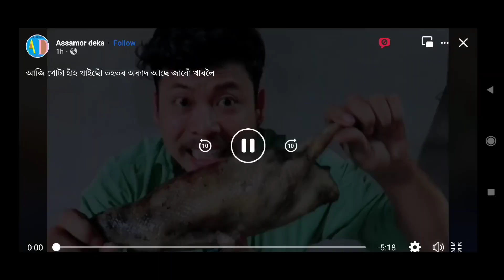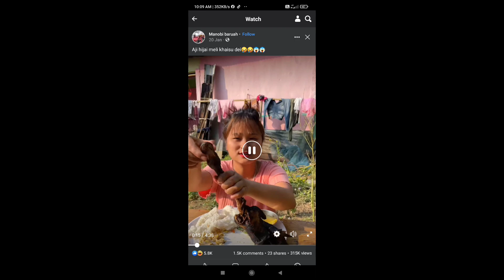গোটে কেইটা ৰাহু আজি একেলগে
সৌভিক_ৰাজখোৱাৰ মক্কেলামী

nikamili! Send

Favourite

nlp roaster